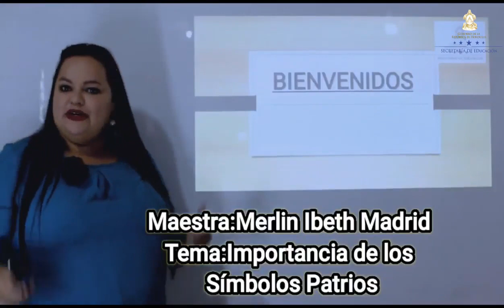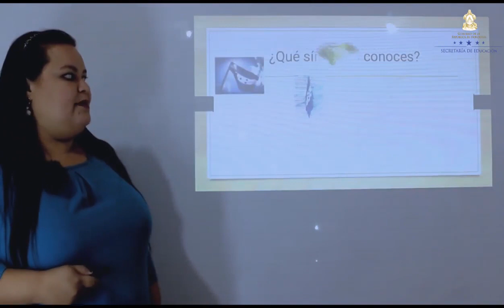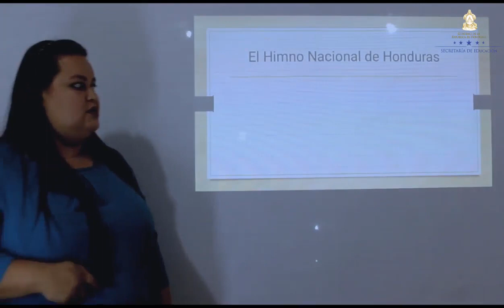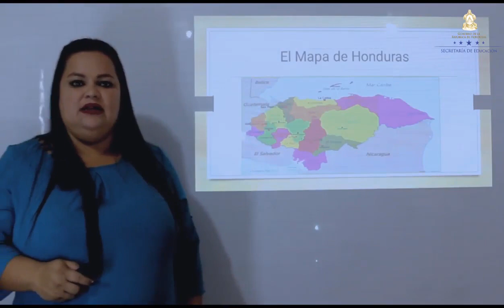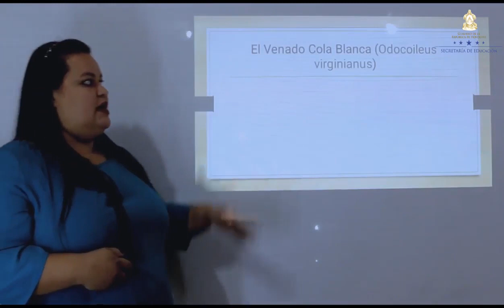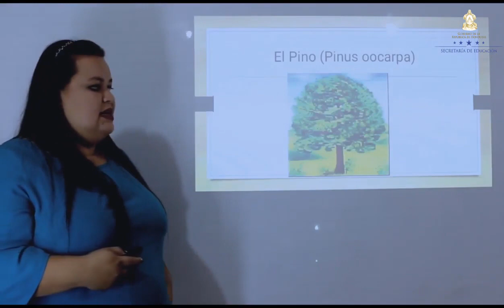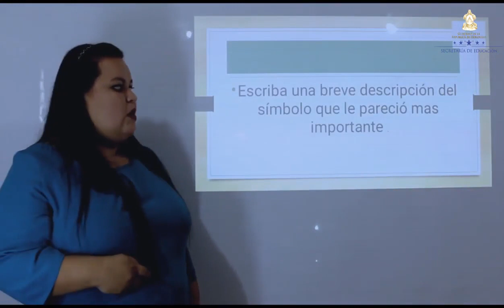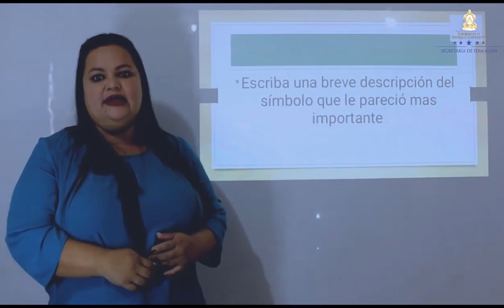Importancia de los símbolos patrios – Tercer Grado – Ciencias Sociales